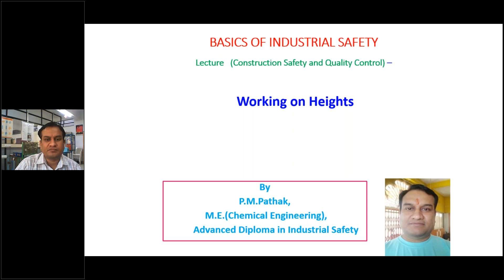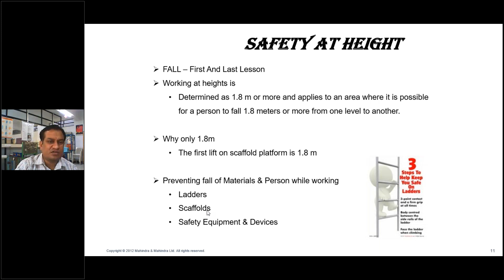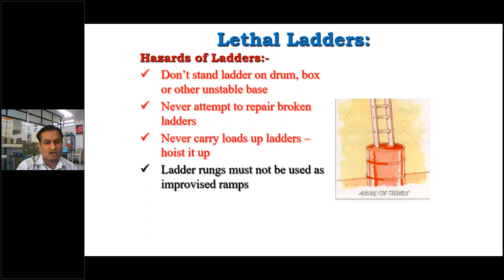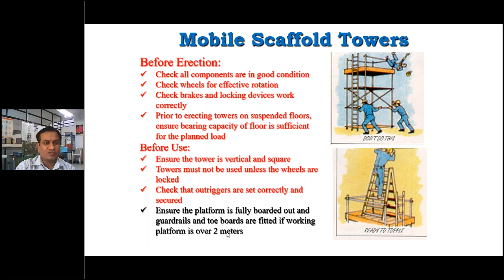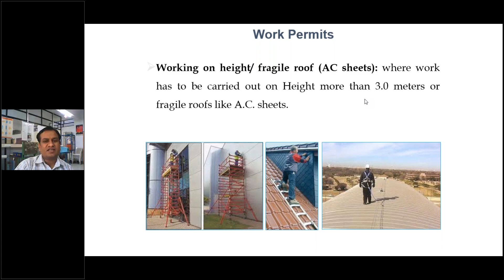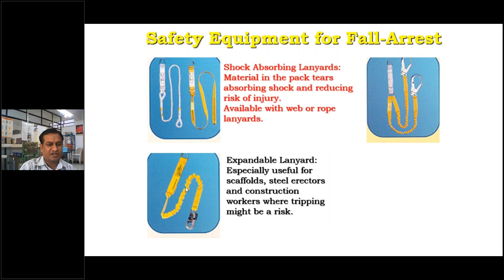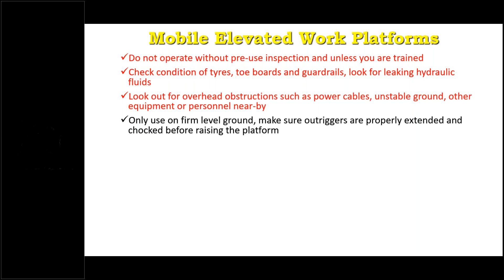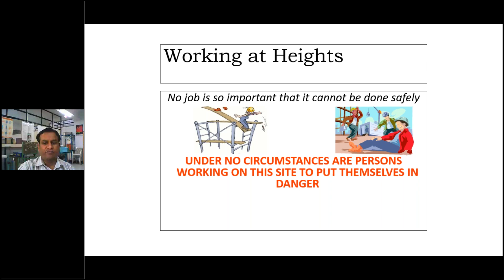Working at Height